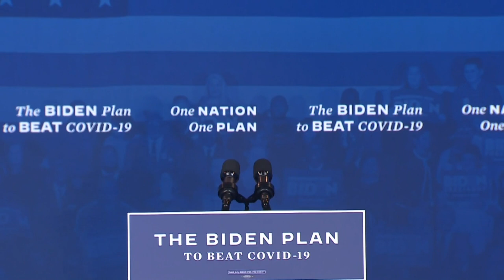Biden promete vacuna para covid-19 gratis para "todos" si gana presidencia de EEUU | AFP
El candidato demócrata a la presidencia de Estados Unidos, Joe Biden, prometió el viernes que si gana la vacuna contra la covid-19 podría ser gratis para todos, como parte de su estrategia para avanzar contra el virus.